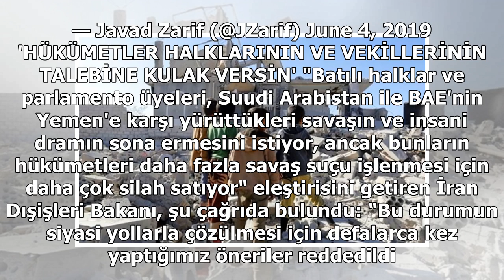Zarif'ten Batı'ya çağrı: Yemen'de savaş suçu işleyen Suud ile BAE'ye silah satmayı kesin artık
© REUTERS / Khaled Abdullahİran Dışişleri Bakanı Cevad Zarif, Suudi Arabistan öncülüğündeki koalisyona silah satışının durdurulmasını talep etti. Resmi Twitter hesabından açıklama yapan İran Dışişleri Bakanı Cevad Zarif, Şii Husilerin Eylül 2014'te yönetimi ele geçirdiği Yemen'e Mart 2015'ten beri s...